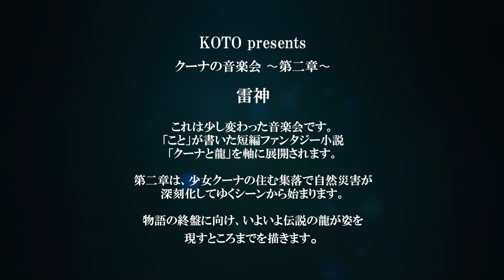雷神/KOTO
KOTO presents クーナの音楽会 〜第二章〜

2015年11月29日

南麻布セントレホール

出演
こと（篠笛、神楽笛）
吉野ユウヤ（ピアノ）
五味俊也（ドラム、キーボード）

これは少し変わった音楽会です。
「こと」が書いた短編ファンタジー小説
「クーナと龍」を軸に展開されます。

第二章は、
少女クーナの住む集落で自然災害が
深刻化してゆくシーンから始まります。

物語の終盤に向け、
いよいよ伝説の龍が姿を
現すところまでを描きます。

※次回のライブは2016年1月17日の予定です。